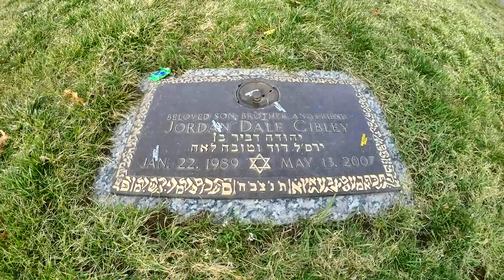UPDATE of INSPIRE the JOURNEY and the changing of times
Here is a VERY late closure video for my friends and family who supported my my attempt at a mission titled "Inspire the Journey". Love you all!